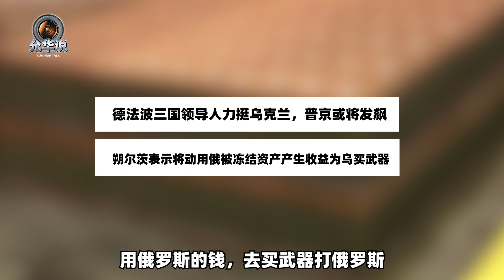【肖允华】一個新聞2件大事，朔爾茨作死，馬克龙達成目的，普京或將發飆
德法波三國領導人“秀團結”，也兩件事值得深究，普京或因此發飆，俄烏戰爭烈度恐將擴大！
一個新聞2件大事，朔爾茨作死，馬克龙達成目的，普京或將發飆